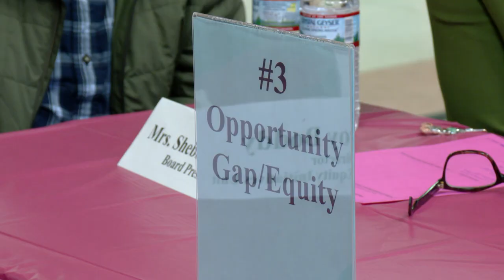Student Town Hall Blair High School